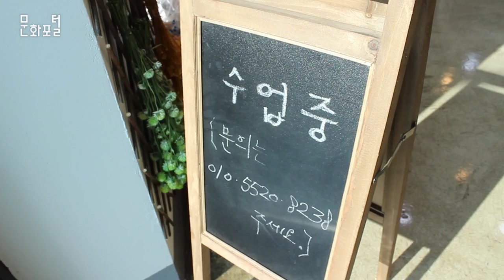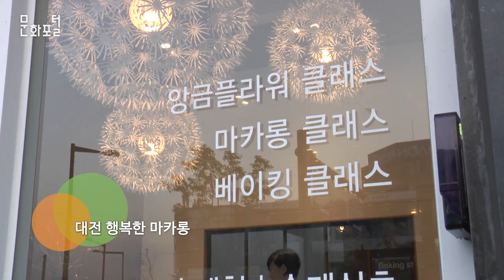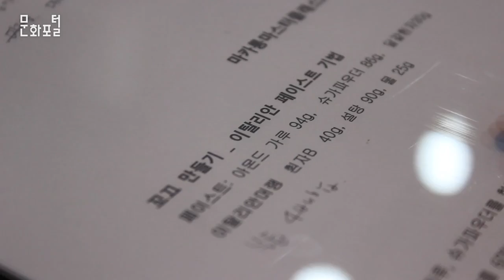딱! 하루만 배우세요, 원데이클래스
문화포털 문화PD 블로그▽
타이틀  딱 하루만 배우세요, 원데이클래스

나레이션 원데이 클래스 수업이 한창인 대전의 한 공방입니다. 오늘 플라워 클래스는 빼빼로 데이를 앞두고 특별한 테마로 진행된다고 합니다.

인터뷰  오민아 / 그대가 꽃 운영
프리져브드 플라워란 시들지 않는 꽃으로, 생화를 시들지 않게 고정한 후에 그 꽃을 가지고 우리가 작품을 만들고 3년 동안 보관할 수 있는 특수한 꽃입니다. 정규수업 같은 경우에는 시간적 소요도 들고 경제적으로도 많은 비용이 들기 때문에 전문적으로 하시는 분들이 참여를 하시는데, 원데이 같은 경우에는 일반 사람들이 취미활동으로 많이 와서 바로바로 수업해서 선물하거나 본인이 가져갈 수 있기 때문에 많이 참여를 하시는 것 같습니다.
인터뷰  (원데이클래스 참여자)
작품을 보니까 너무 힐링이 되고 뱃속에 있는 아가도 좋아할 것 같아요. 어떤가요?

나레이션 이번엔 또 다른 공방을 찾아왔습니다. 커피와 찰떡궁합인 달콤한 디저트, 마카롱을 만드는 원데이 클래스 입니다.

인터뷰  (마카롱은) 프랑스에서 온 디져트인데요, 밀가루가 하나도 들어가있지 않아서 글루텐을 소화시키지 못하시는 분들도 건강하게 드실 수 있는 건강한 디져트입니다. 재미로 배우러 오셨던 분들이 공방을 창업하시고, 집에서 홈클래스를 하시는 그런 분들을 볼 때 보람을 많이 느껴요. (원데이 클래스는) 하루만에 오셔서도 제품이 예쁘게 나오고, 또 집에 가셔서 만들 수 있고, 선물도 하실 수 있고 여러가지 장점이 있는 것 같아요.
예전부터 배우고 싶었는데, 이번에 원데이클래스를 알게 되서 (오게 됐어요.) 생각보다 재미있고 일상에 힐링이 되는 것 같습니다.

나레이션 평소 생각만 하고 시작하지 못하던 일이 있다면 딱! 하루만 투자해서 배워보세요. 그 하루를 통해 또 다른 일상의 기쁨을 느낄 수 있을 것입니다.
사용된 BGM

1. Scrapbook

2. New_Land